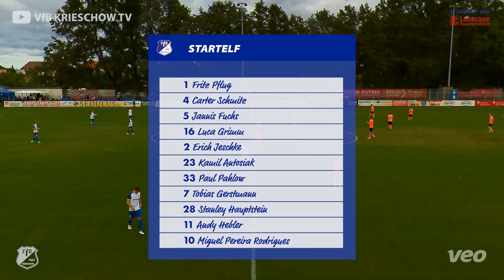5. Spieltag VfB 1921 Krieschow // BSG Wismut Gera 2024/25 - Endstand 5:1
5. Spieltag VfB 1921 Krieschow // BSG Wismut Gera 2024/25 - Endstand 5:1